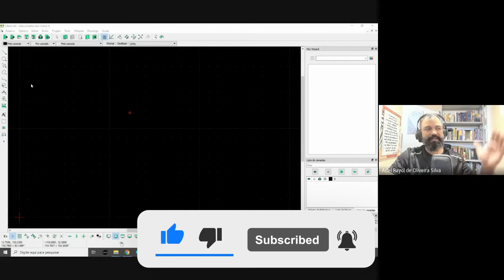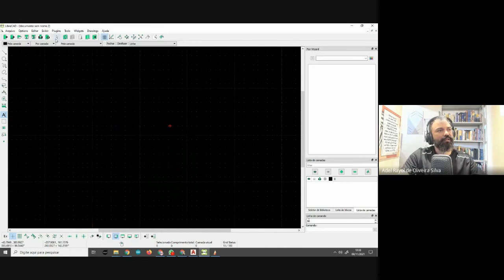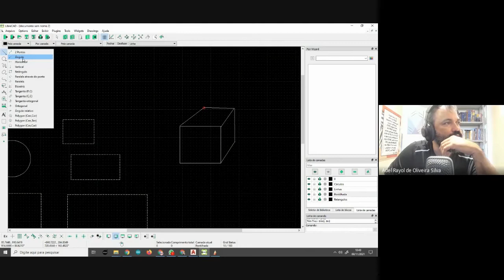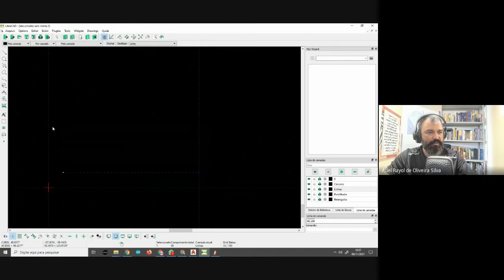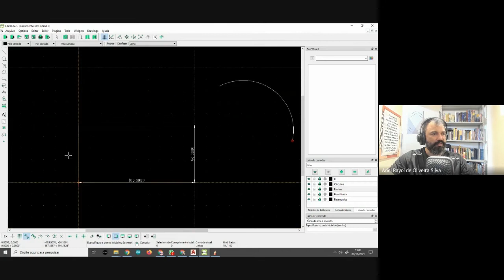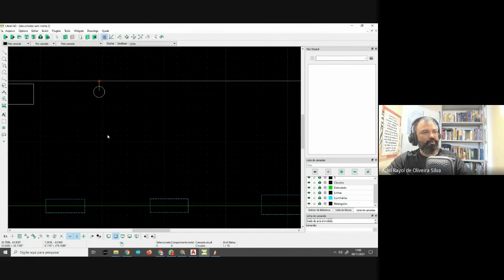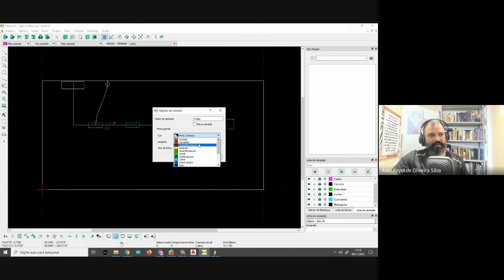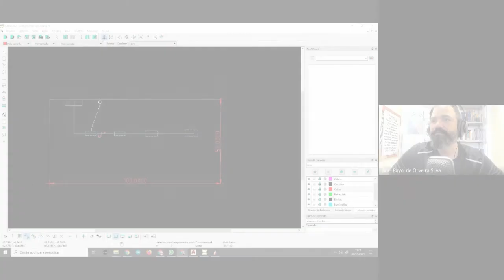Live LibreCAD Eletrotécnica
Aula de introdução ao LibreCAD. Software gratuito que colabora para o desenho técnico.